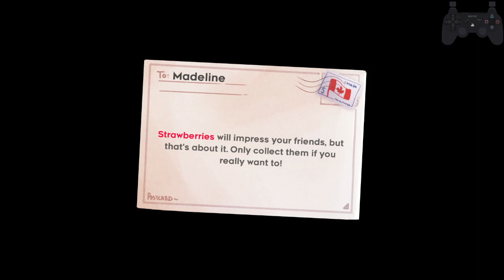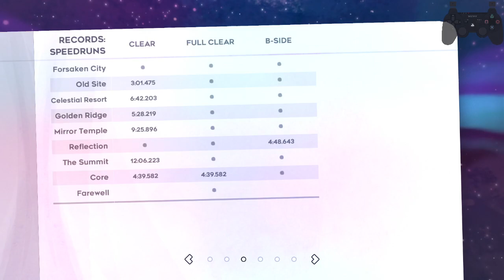Celeste ARB 51:15.946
a few unfortunate moments but mostly pretty good